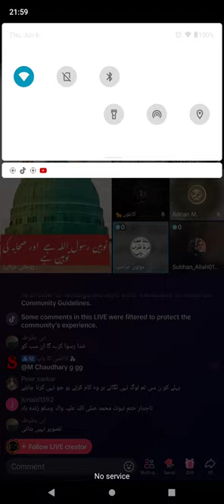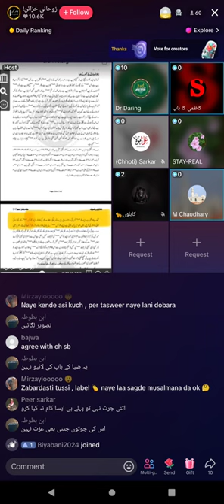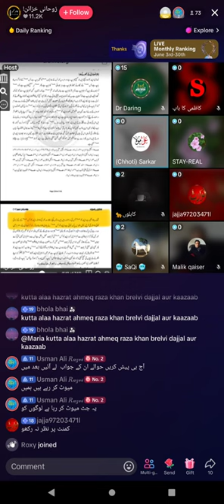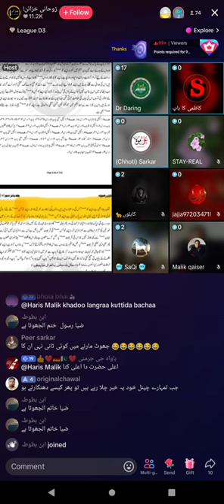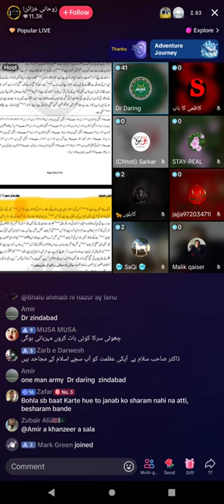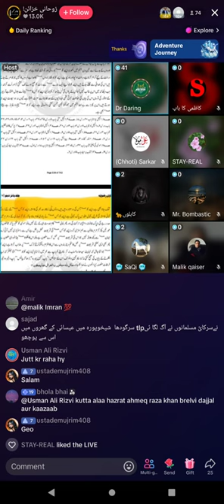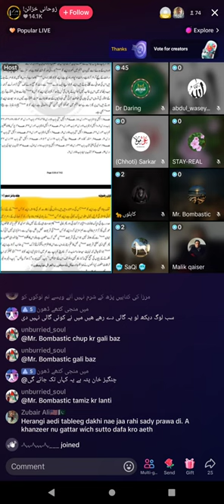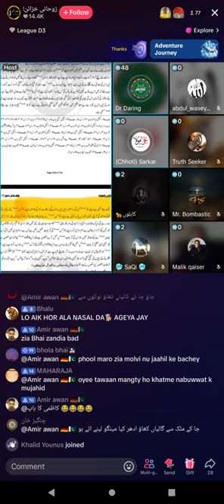1636 - MUNAZARA Zia Rasool Ameeni Muslim VS Qadiani 8 Murabi Jamat Ahmadiyya Qadiani Part-1